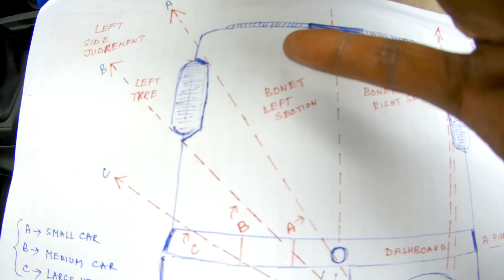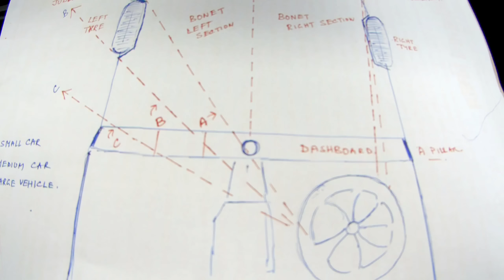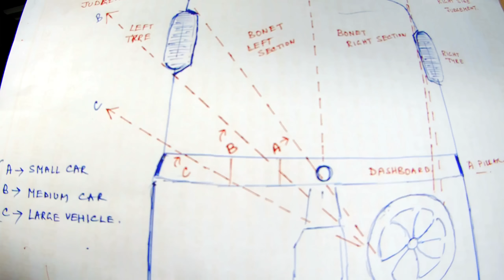Left side Judgement in a Car (Full Explanation) || Left Right Side Judgement in car